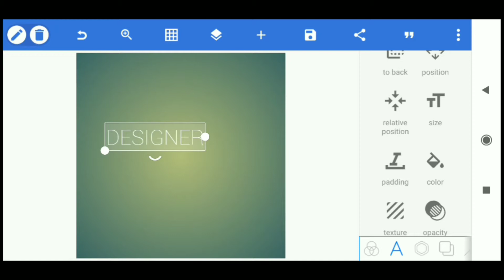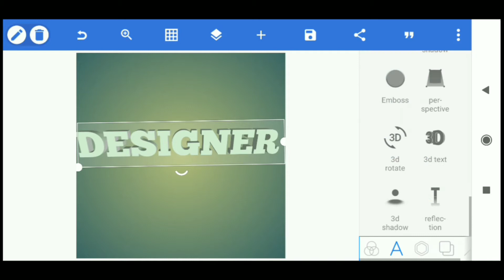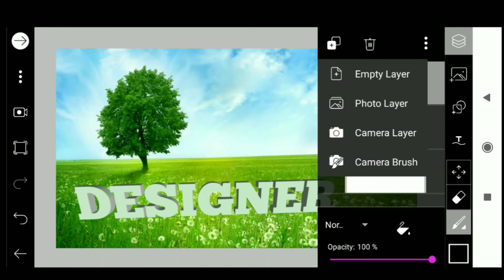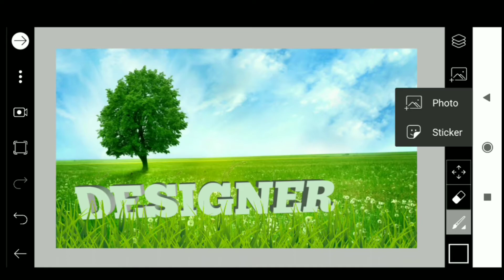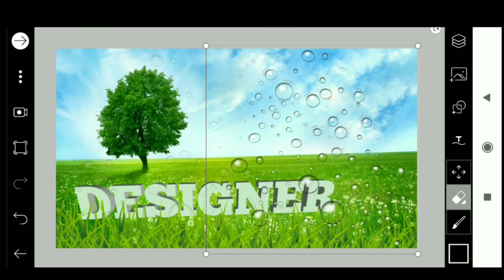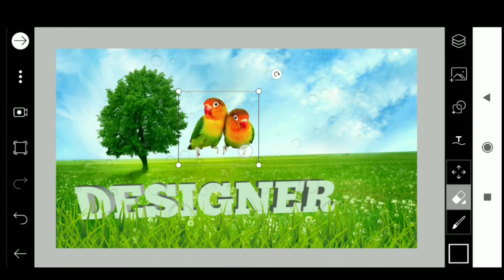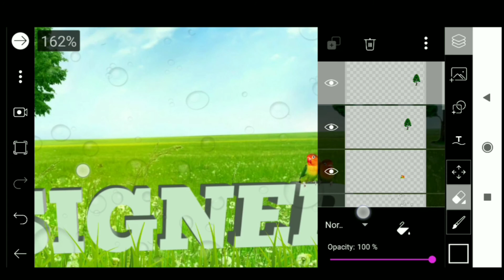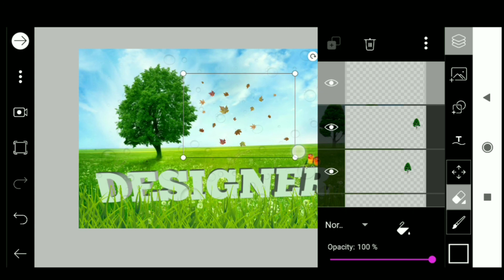3D Text Editing In Picsart & Wallpaper Background design | 2019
3d text editing in picsart & wallpaper background | PicsArt Editing | 2019.
Hello friends, welcome to Apka apna art new channel
Aur bell icon Ko press krna na bhoole#apkaapnaartnew#3dtextedit#picsartedit